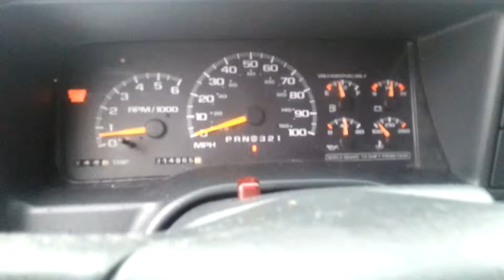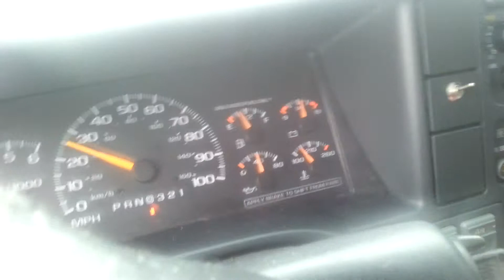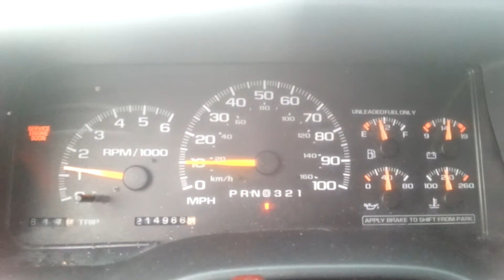Chevy Suburban Abuse